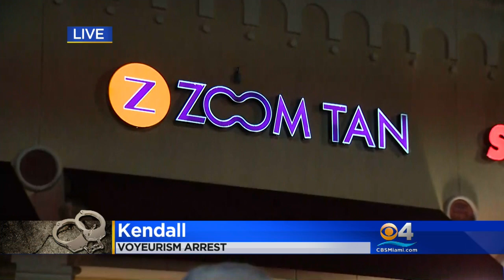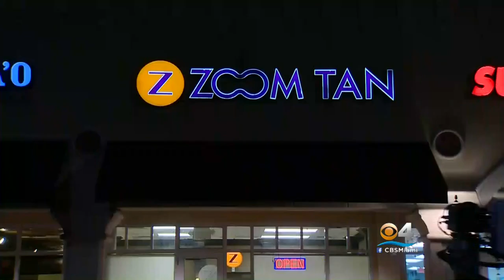Police: Man Used Cellphone To Take Pictures Of Naked Woman At Tanning Salon